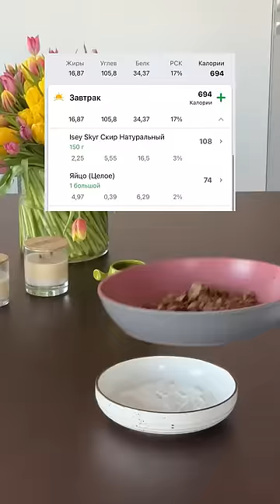Высокобелковый Завтрак - Рецепт в ТГ канале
Телеграмм Канал - “theolefirenko”